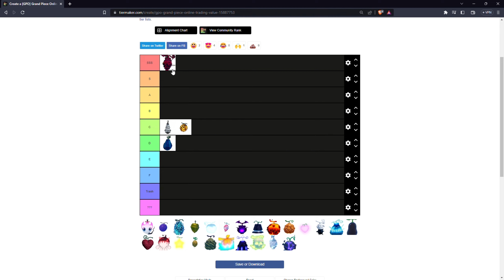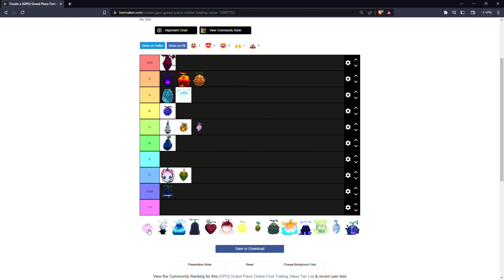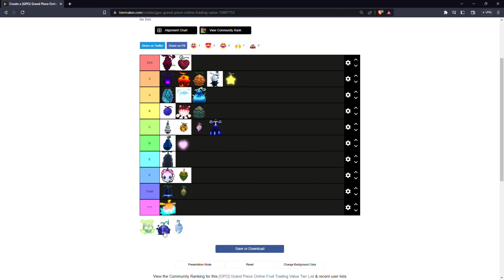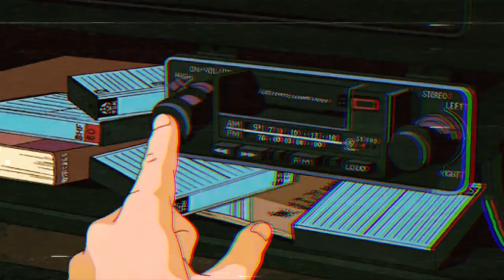[GPO] CREATING THE BEST GRAND PIECE ONLINE UPDATE 8 TIER LIST!!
Random Tags(ignore): gpo​​​​​​​​​​​​​​​​​​​​​​​​​ roblox​​​​​​​​​​​​​​​​​​​​​​​​​ pvp​​​​​​​​​​​​​​​​​​​​​​​​​ grandpieceonline​​​​​​​​​​​​​​​​​​​​​​​​​ zushi​​​​​​​​​​​​​​​​​​​​​​​ gravity​​​​​​​​​​​​​​​​​​​​​​​ goro​​​​​​​​​​​​​​​​​​​​​​​ hie​​​​​​​​​​​​​​​​​​​​​​​ tori​​​​​​​​​​​​​​​​​​​​​​​ pheonix​​​​​​​​​​​​​​​​​​​​​​​ bari​​​​​​​​​​​​​​​​​​​​​​​ bomu​​​​​​​​​​​​​​​​​​​​​​​ mera​​​​​​​​​​​​​​​​​​​​​​​ magu​​​​​​​​​​​​​​​​​​​​​​​ pika​​​​​​​​​​​​​​​​​​​​​​​ GrandPieceOnline​​​​​​​​​​​​​​​​​​​​​​​ ​GPOUpdate3​​​​​​​​​​​​​​​​​​​​​​​​ GPO​​​​​​​​​​​​​​​​​​​​​​​​​​​​ sokudo​​​​​​​​​​​​​​​​​​​​​​​​ roblox​​​​​​​​​​​​​​​​​​​​​​​ logia​​​​​​​​​​​​​​​​​​​​​ upd2​​​​​​​​​​​​​​​​​​​​​​​​​​​​​​​​​​​​​​​​​​​​​